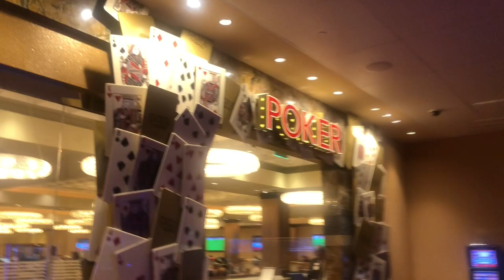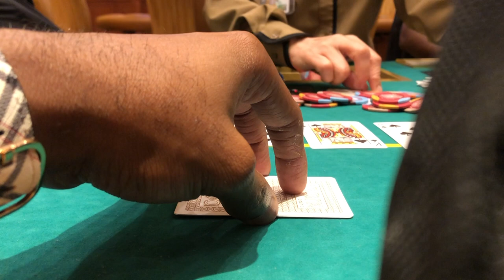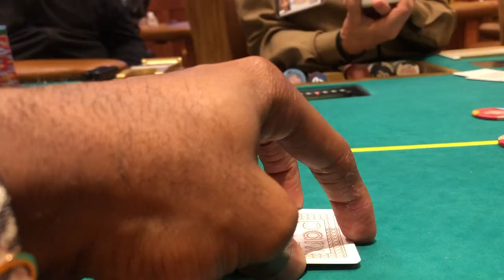Parx Casino B-Day Session Vlog EP #1 ALLIN 3 WAYS WITH.... HD 1080p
First Vlog session on my Birthstrong day from Parx Casino Philadelphia !